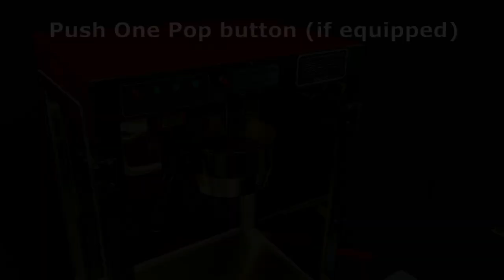Cretors Goldrush Popcorn Machine - Weekly Cleaning